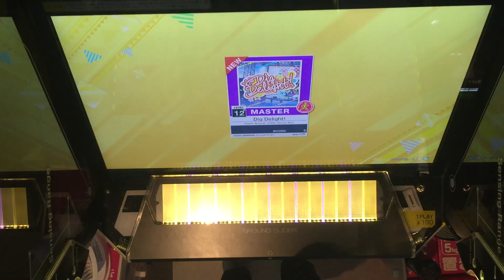【CHUNITHM】初見AJC(理論値) Dig Delight!【MASTER 12+】手元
【CHUNITHM】初見AJC(理論値)
【MASTER 12+】手元
Dig Delight!

ちょっとビビったけど割と初見でもどうにかなった